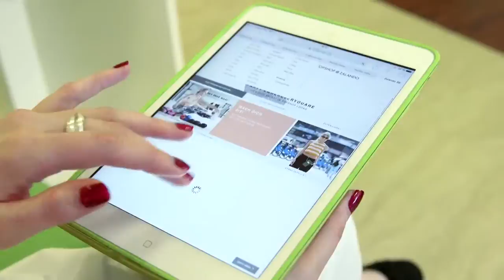Excom Clip mit Schlusstext